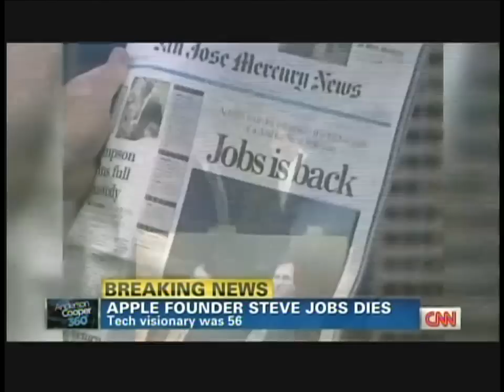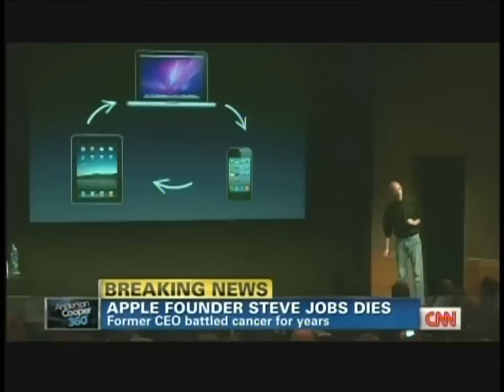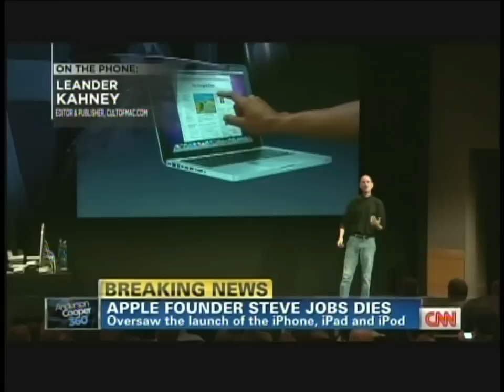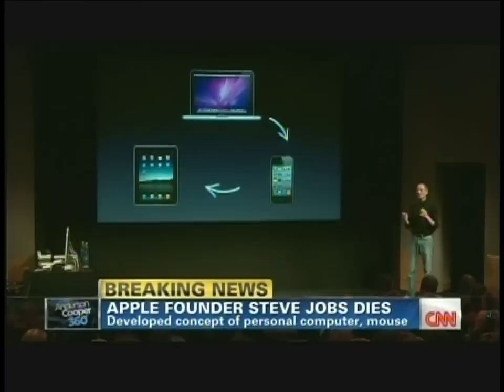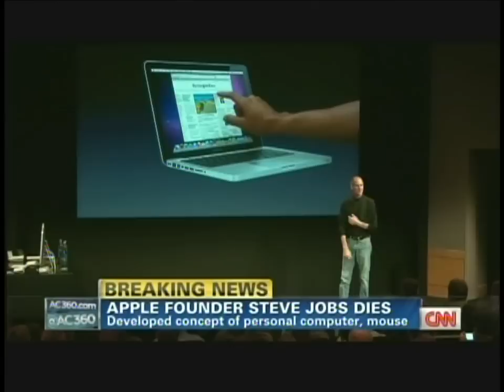Steve Jobs passed away (October 5, 2011)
Steve Jobs, the co-founder of Apple, has died, according to the company. He was 56. The hard-driving executive pioneered the concept of the personal computer and of navigating them by clicking onscreen images with a mouse. In more recent years, he introduced the iPod portable music player, the iPhone and the iPad tablet -- all of which changed how we consume content in the digital age. Jobs had battled cancer for years, took a medical leave from Apple in January and stepped down as CEO in August because he could "no longer meet (his) duties and expectations."